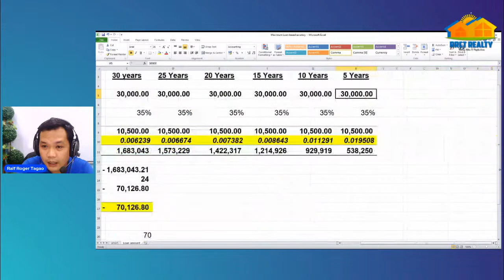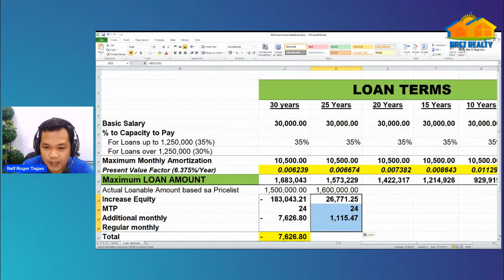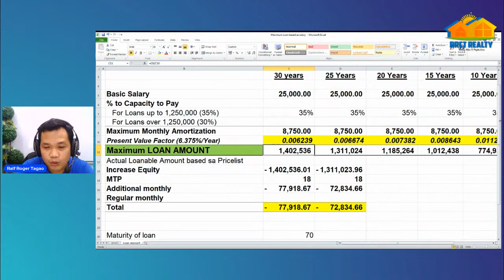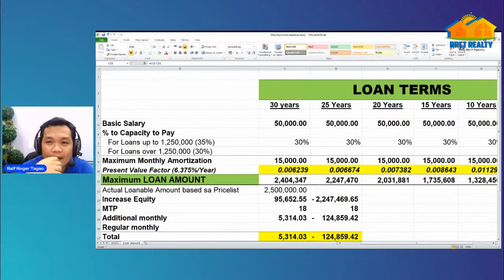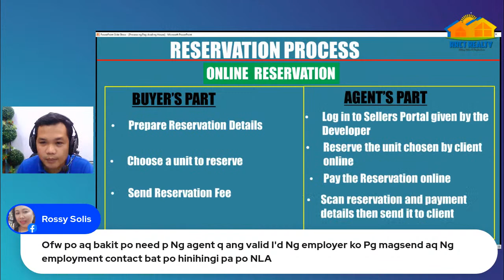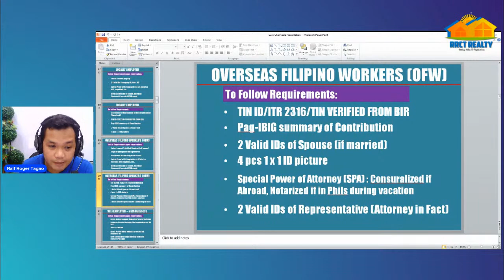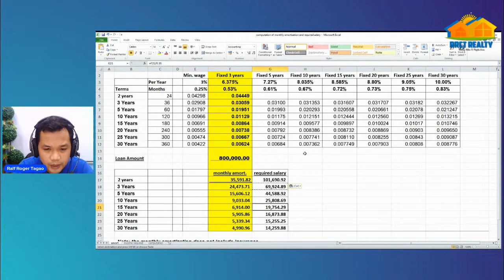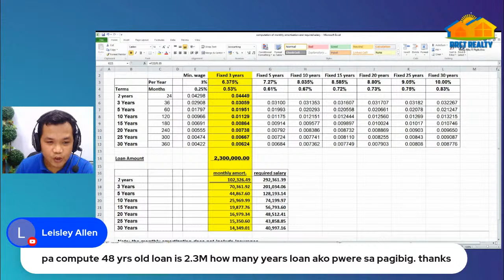Home Buyer Guide Episode 54 Live Q & A, April 10, 2021 | Tips on Buying a House Philippines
Regards,

Note: Si Ralf Roger Tagao ay isang Accountant, Licensed Real Estate Broker leading around 20 real estate agents, at Social Media Influencer with more than 45 thousand Youtube Subscribers/Followers, & 300+ videos about real estate tips for 1st time homebuyers, real estate projects & other self-help topics.